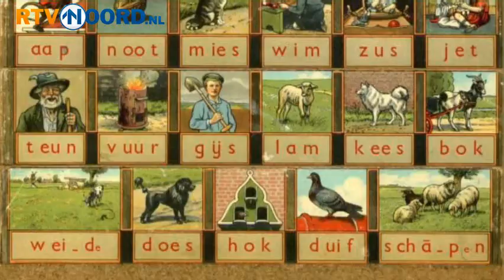Martin Drent on tour: Kyokushin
Zoals elke week is Martin Drent weer bij een sportclub in de provincie.
Deze week moet Martin tegen een stootje kunnen, want hij gaat op bezoek bij Karate Vereniging Katsu in Winsum.
De vorm van karate die daar wordt beoefend, het zogenaamde Kyokushin, staat bekend als de hardste vorm van "full contact" karate.